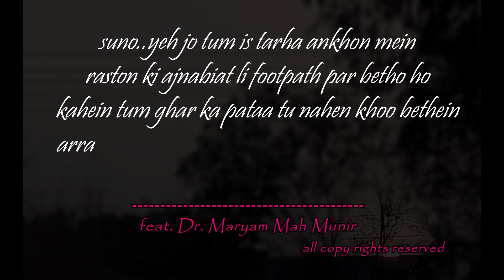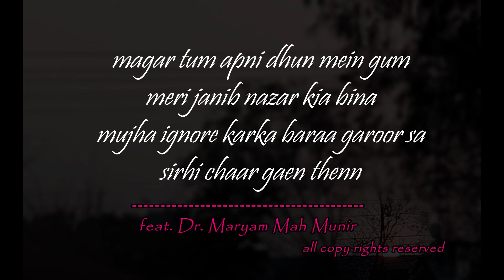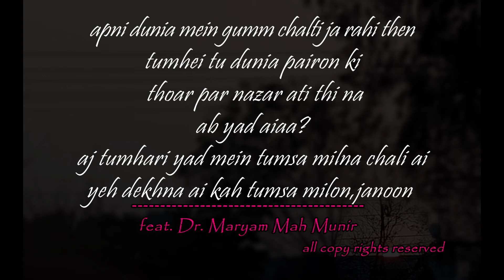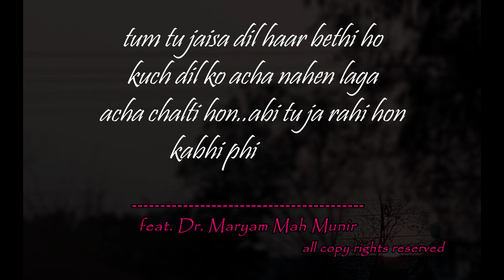"Roothi Qismat – Bitter REALITY" – Maryam Mah Munir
Few Lyrics

SARAK KINARA FOOTPATH PAR BETHI HOA
TRAFFIC PAR NAZRIAN JAMAIA GUMM
KIA SOCHTI REHTI HO
KIA MAZI MEIN KUCH KHO SA GAIA HA
.continue watching the video
Edit By: Maryam Mah Munir

Sweetly My Heart
Classical